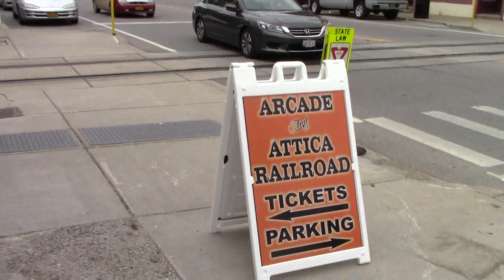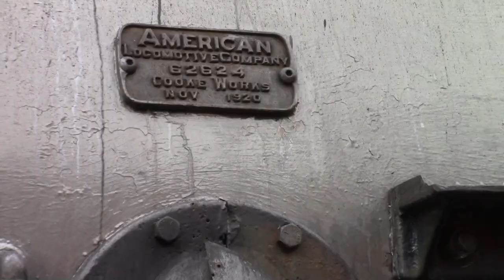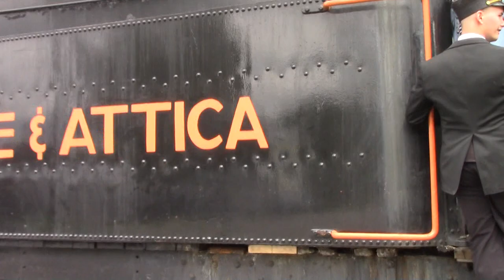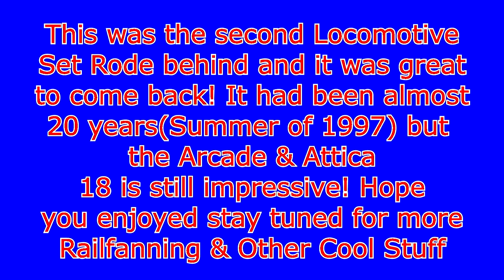Arcade & Attica Railroad 100th Anniversary 5-27-2017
Here is our footage from the Arcade & Attica's 100th Anniversary Excursions from Memorial Day Weekend, with the Arcade & Attica 18. New York's only continuous running steam locomotive!

Back in the summer of 1997 i believe, a year after seeing Tennessee Valley Railroad Museum and riding behind the TVRM 610 Set saw his second steam locomotive in service the Arcade & Attica 18. Almost 20 years later he finally returned to chase it for it's 100th Anniversary.

Set only chased the 2 PM Run on Saturday from Arcade to Currier's and back. The Arcade & Attica steam locomotive was turned around so it pulled tender first going to Currier's instead of the usual tender first back to the station. In 1917 the Arcade & Attica Railroad was founded so in 2017 they celebrated that with these special excursions. They still had the memorial day ceremonies with Civil War Reenactors. The other cool thing was the Arcade & Attica railroad now also has the Tank Engine the Erie Country Fair used to own.

While we have a pretty busy summer coming up with Railfanning, Planespotting & Well other cool stuff right now this is our last video until we get new footage. Don't worry it will be very soon!

Upcoming Projects
Planespotting soon
Railfanning
And Other Cool Stuff as the year goes on!